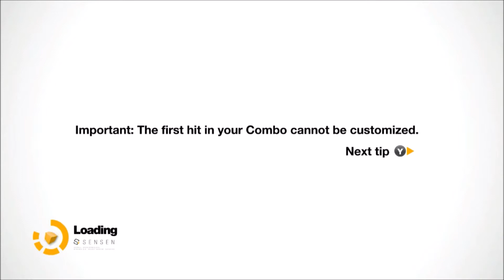Remember Me - Part 16 - ROBO HACK!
I have another new toy!

Hacking robots is fun! ^_^